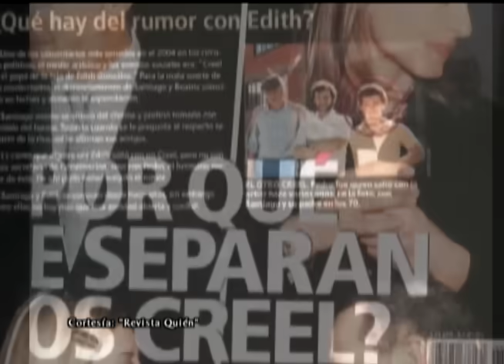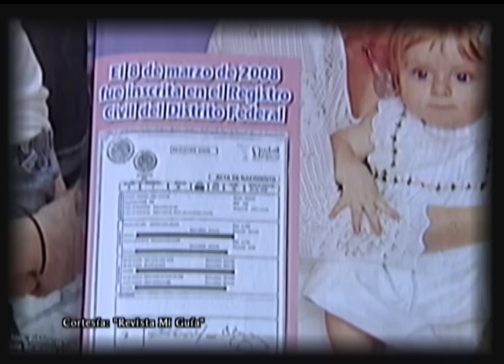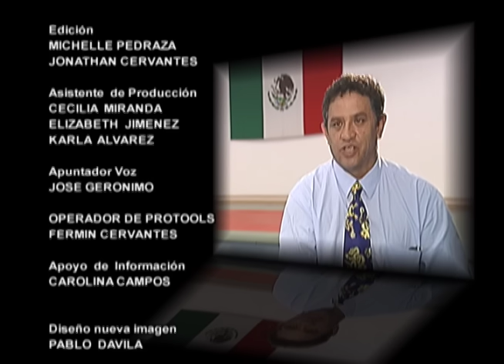Historias Engarzadas - Edith González (Parte 2)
Edith González, talentosa actriz, decidió alejarse un tiempo de los reflectores para disfrutar de la maternidad. Sin embargo, el misterio que giraba en torno al padre de su hija dio un vuelco en la vida de la actriz. Un escándalo del que ella habla por primera vez.